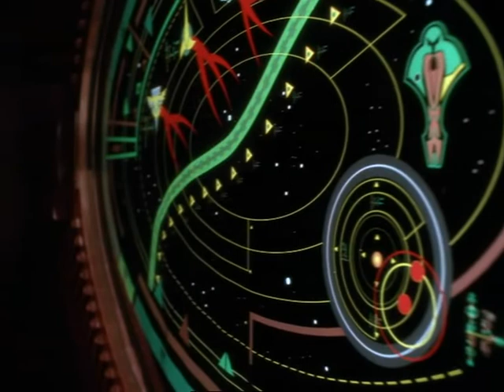For Cardassia-You Cardassians are quite a disappointment.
6x26 Tears of the Prophets